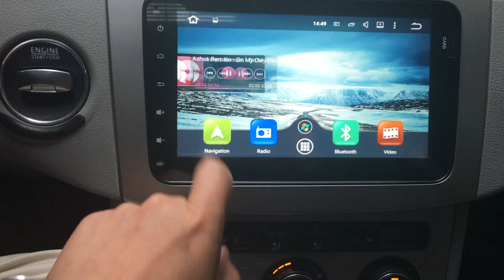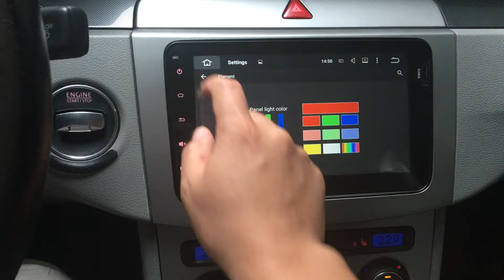2016 New IPS screen Android 5.1 Lollipop Car Stereo for VW Gofl Passat Tiguan DAB+ OBD2 WIFI 3G